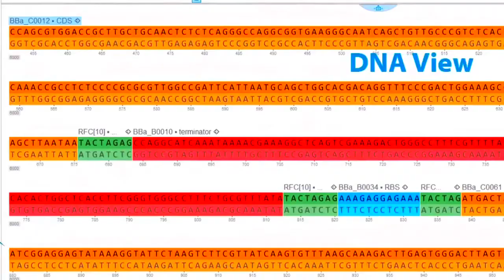Tel Aviv Biotech Start-Up | Sam, Genome Compiler